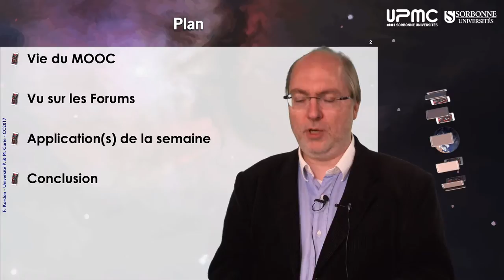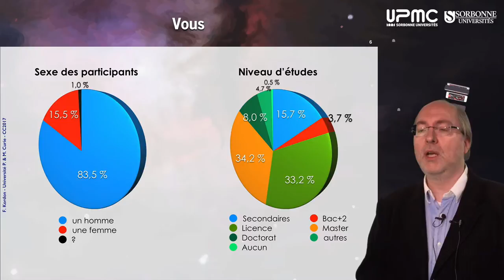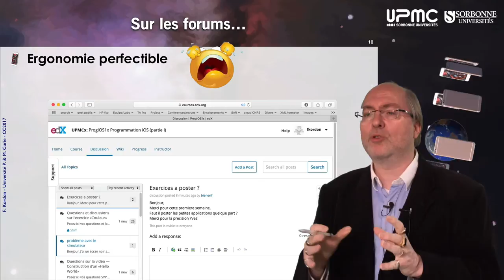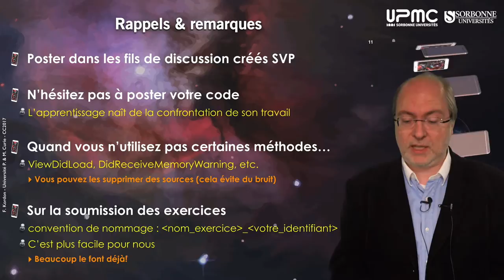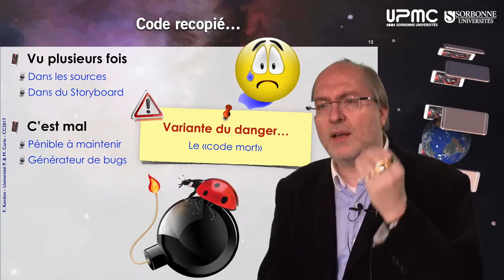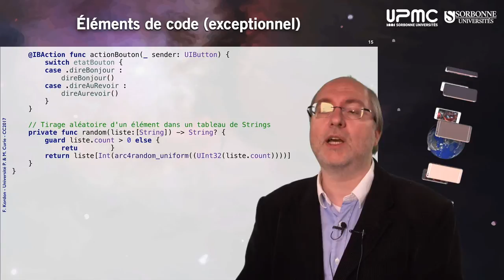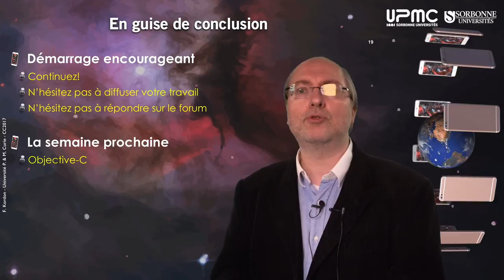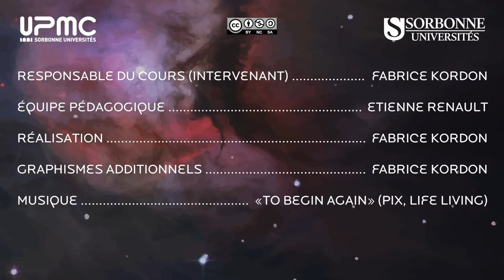BIlan de la semaine 1 (programmation iOS, partie 1)